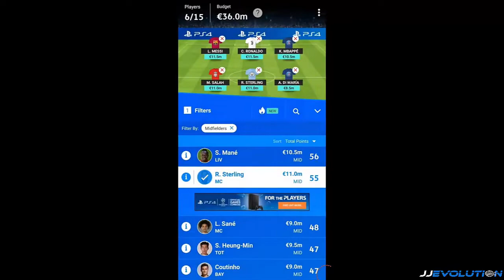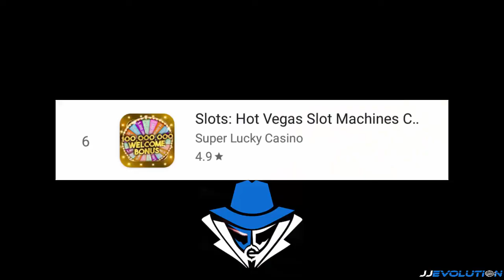Top 10 Most Played Mobile Game Applications #10 - 09/01/19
In this video i will show you the top 10 trending application as of September 1, 2019.

Top 2 - Word Cross Puzzle: Best Free Offline Word Games by Fantasy Word Games
Top 5 - 成语三国 by T4Game Ltd.
Top 6 - Slots: Hot Vegas Slot Machines Casino & Free Games

Source: Google playstore

Credit to: Amitai Angor AA VFX